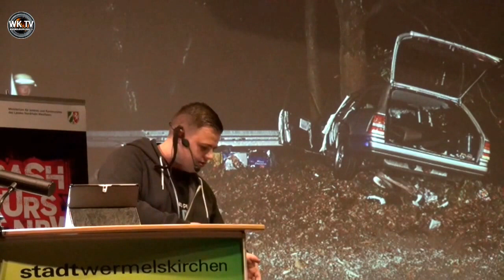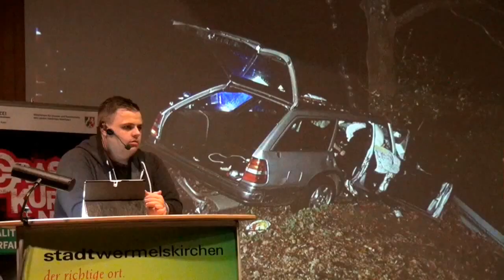[Wk TV] Wönni´s Wundervolle Woche - Crash Kurs NRW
Nach der Sommerpause starten wir mit Wönni und einem Einblick in das Programm "Crash Kurs NRW" - einem Präventionsprogramm für Schüler/innen zur Vermeidung von Verkehrsunfällen.